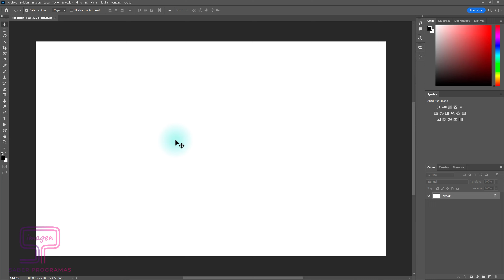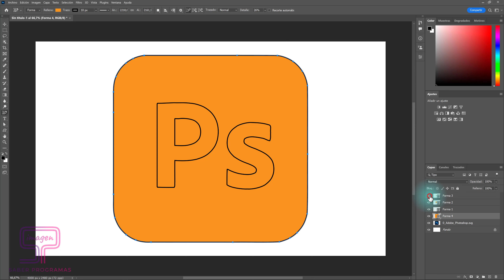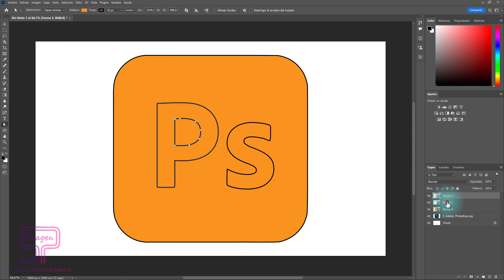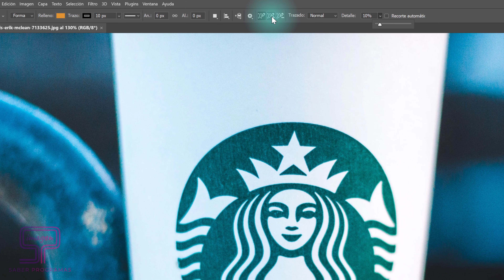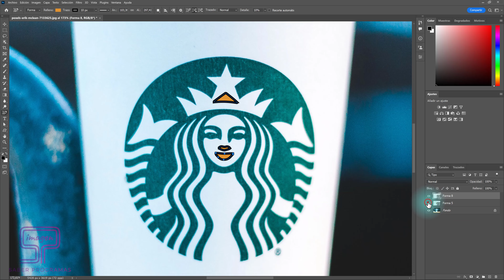De FOTO a VECTOR 👉 VECTORIZAR en Photoshop AUTOMÁTICAMENTE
Descubre cómo vectorizar automáticamente en Photoshop 2022. Aprende paso a paso a vectorizar logotipos, convirtiendo una imagen en vector que podrás utilizar siempre que quieras en Photoshop.

🚀 *Aprende lo* realmente *IMPORTANTE* de *PHOTOSHOP* para sacarle partido y *SIN PERDER el TIEMPO* con mi CURSO 👉🏻